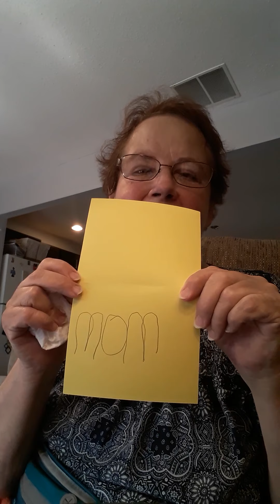Bike ride!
A bike ride, tree trimming, feeling grateful today.